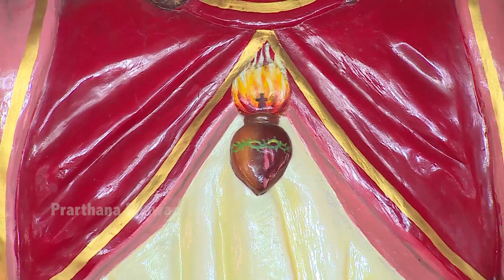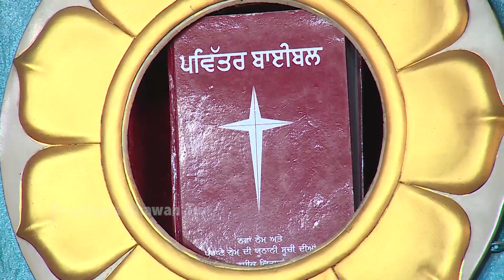7 JUNE 2020 | Holy Mass (Punjabi) | Rev. Fr. Peter Hans | Prarthana Bhawan TV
*** Daily Schedule ***

◉ Daily Holy Rosary
6:00 AM

6:45 AM - ( Punjabi )

◉ Holy Mass
7.00 AM - Holy Mass ( Punjabi )